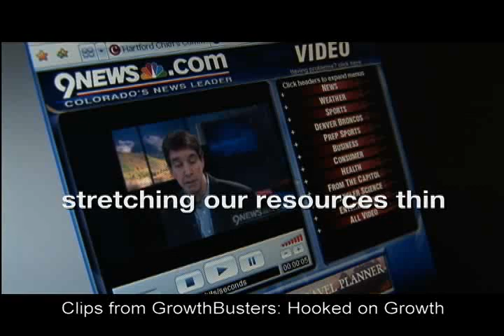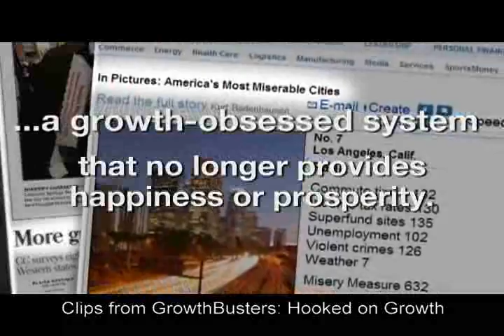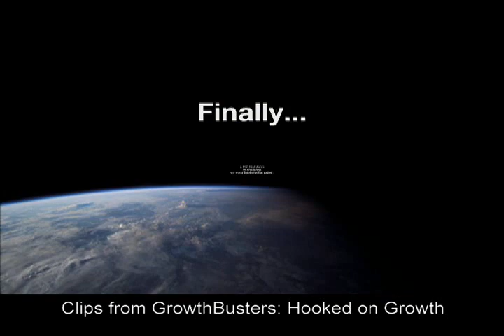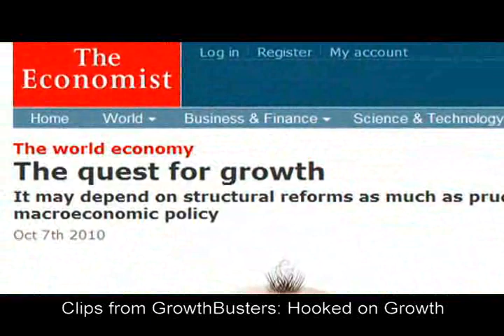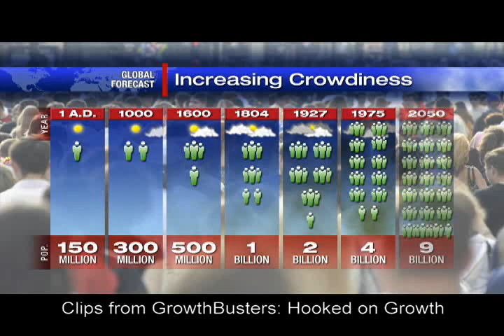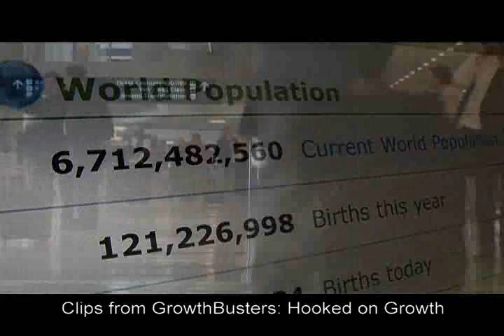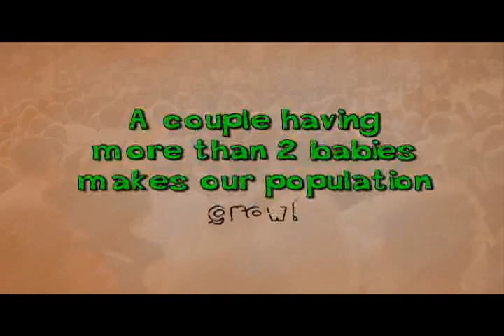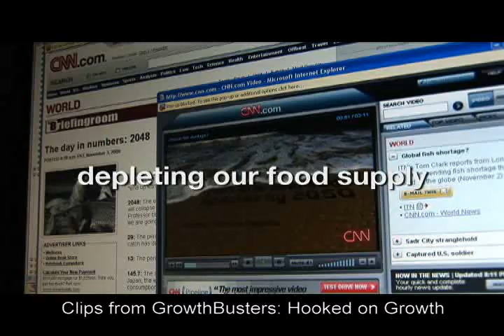Hooked On Growth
This segment focuses on David Gardner, the producer of a new film to be released in early 2011.  The film postulates that we have outgrown growth and that we must shift social, political, economic and population toward a more sustainable model.